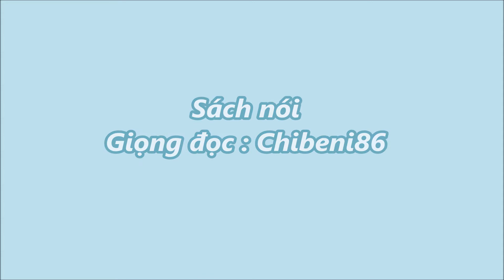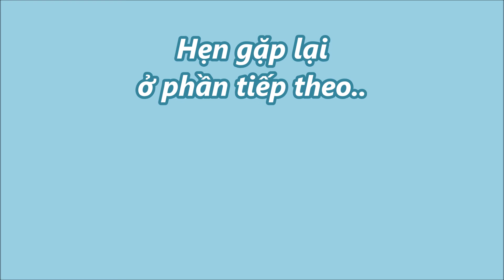Bát Chánh Đạo : con đường đến hạnh phúc - Phần 11 - Sách nói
Bát Chánh Đạo : con đường đến hạnh phúc - Phần 11
Sách nói
Qua giọng đọc : Chibeni86

Chánh niệm về chánh ngữ  0:12
Tóm lược về chánh ngữ 14:40